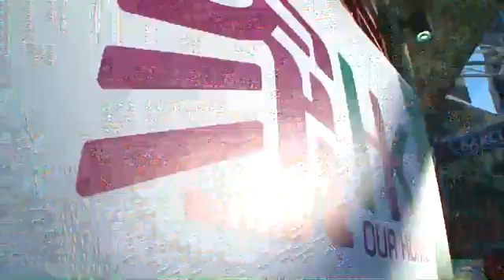曼聯之旅2013 (29.7.2013)